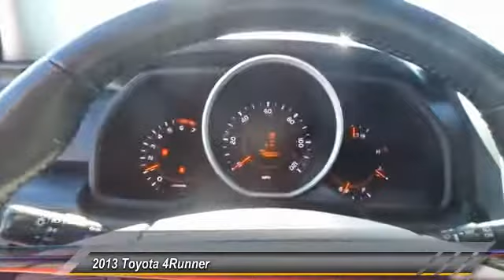2013 Toyota 4Runner Hobbs NM G6016A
2013 Toyota 4Runner 4WD 4DR V6 SR5

Permian GMC
800 N. Turner

Hey! Look right here! You NEED to see this SUV! Here at Permian Chevrolet Buick GMC Cadillac Nissan, we try to make the purchase process as easy and hassle free as possible. We encourage you to experience this for yourself when you come to look at this wonderful 2013 Toyota 4Runner. This terrific Toyota 4Runner is just waiting to bring the right owner lots of joy and happiness with years of trouble-free use.